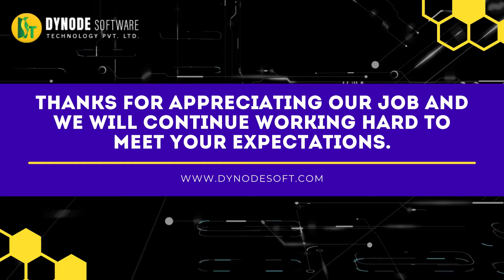Ecommerce Website Development Services At Patna, Bihar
Dynode software is top rated Ecommerce website development company in Patna, offers mobile friendly ecommerce website design with admin panel, analytical reports, user friendly master updation and many more features.

We expertise in-
• Research and competitor analysis
• Ecom Web app development
• Custom ecommerce development
• UX/UI designs
• Testing and Implementation
• Website Software development
• Website hosting and maintenance
• Web hosting

As a leading Ecommerce web development firm, we provide experienced consultants, designers and developers to take your online presence to the next level.

Dynode Software Technology PVT. LTD.
Address: 203, Jyoti Tower Opp. Central Bank New Dakbunglow Road Patna, Bihar - 800001